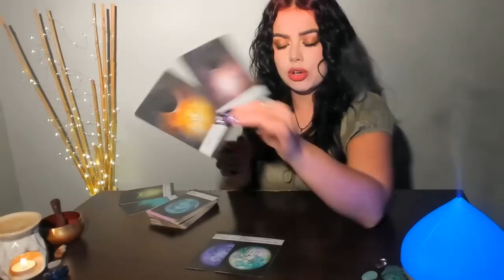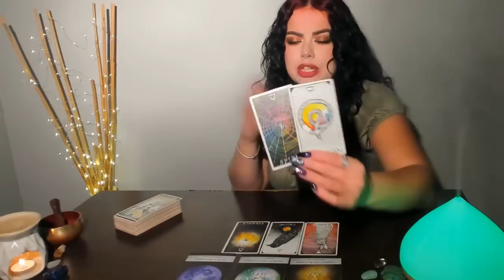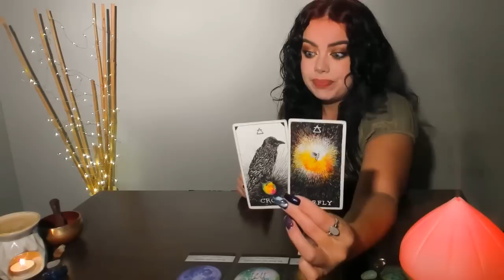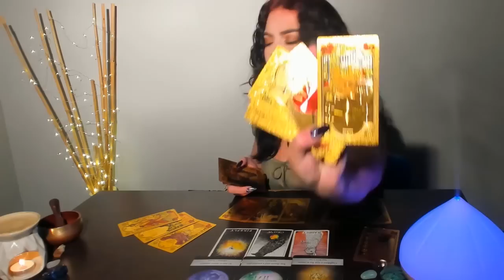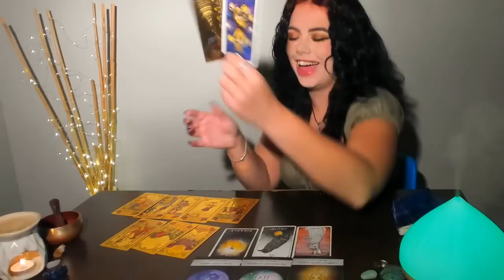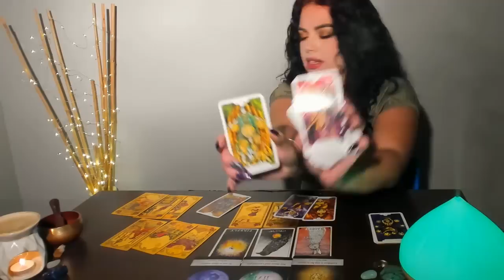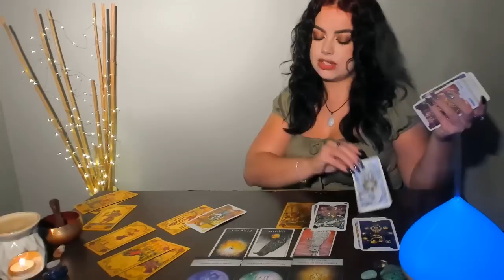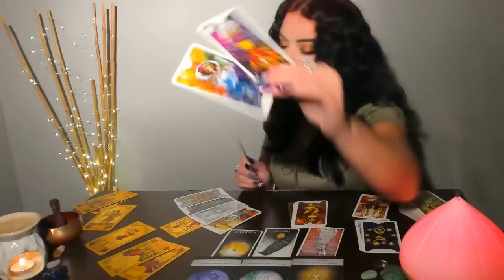♈ARIES OCTOBER - "CAN WE TALK?!" - SURPRISE TURN OF EVENTS - YOU NEVER EXPECTED THIS!